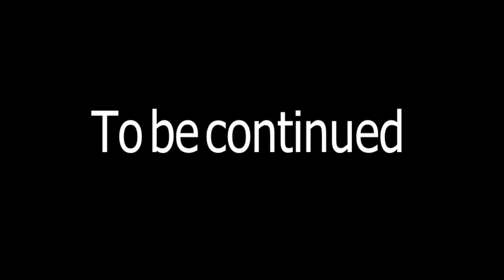GIANT TOY BONNIE 2 SHORT FILM MINECRAFT PART 2